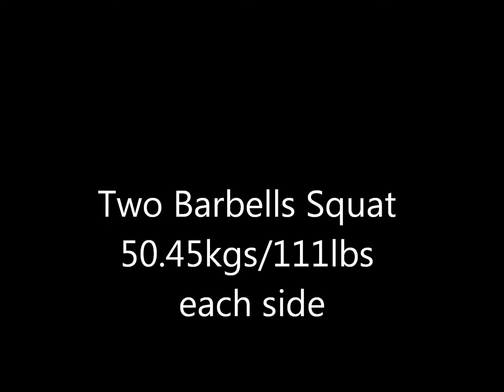100.9kgs/222lbs Two Barbell Squat